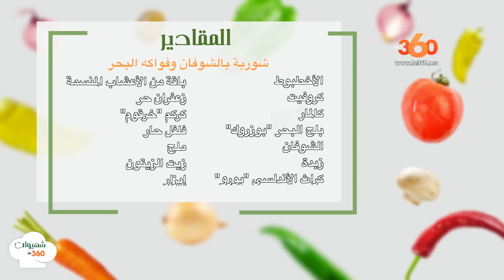Le360.ma • شهيوات le360 شوربة الشوفان بفواكه البحر